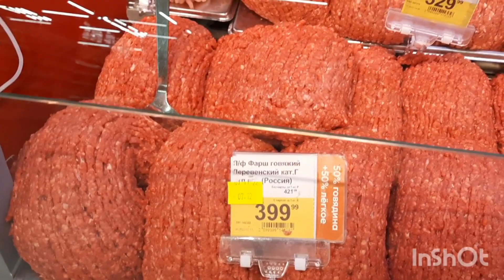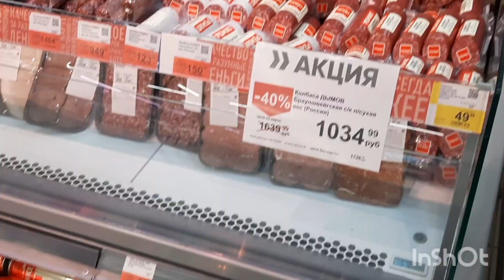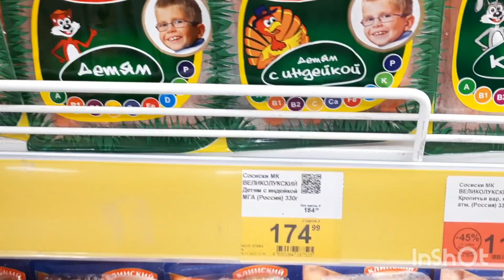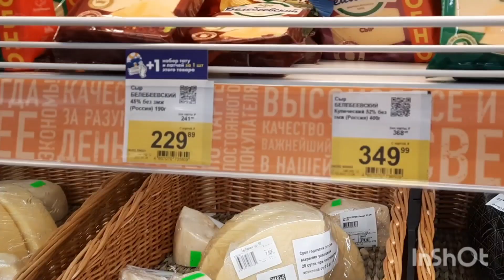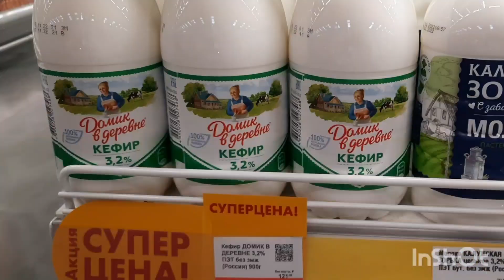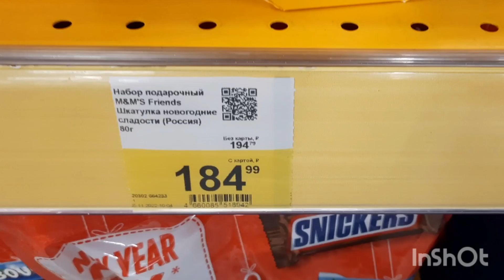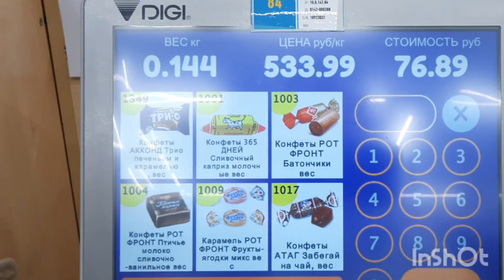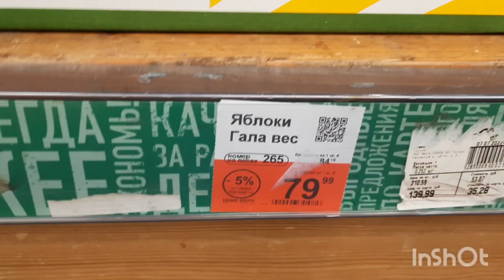Гипермаркет Лента. Цены 07.11.2022г.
Обзор цен на основные продукты питания в гипермаркете "Лента" в Новой Москве 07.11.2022г.